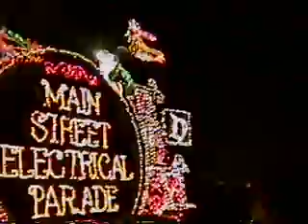Disney 17 (11-3-1996) Electric Light Parade 1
Amber Zach and Ryan at Disneyland on Nov 3rd 1996 Electric Light Parade with Princess, Mickey & Minnie Mouse, Alice in Wonderland, Snails, Cinderella, Peter Pan floats